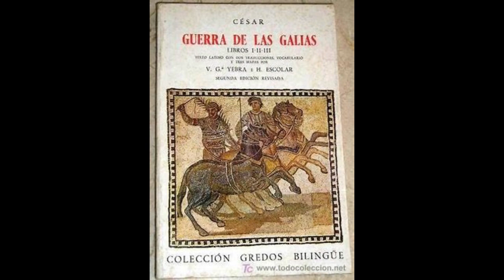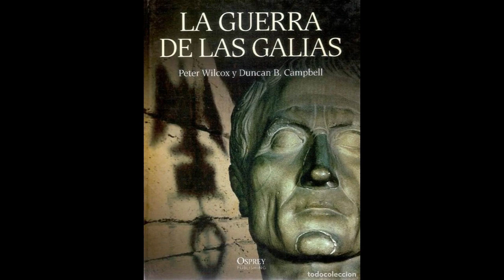CESAR CONTRA ARIOVISTO (La Guerra de las Galias capítulo 3)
Seguimos con la campaña de la Galias de Julio César. En el año 58 A.C., después de haber rechazado a los Helvecios, tribus germanas comandadas por el suevo Ariovisto cruzan el Rin. Es el primer enfrentamiento de Julio César con los germanos. He recurrido a varias fuentes para elaborar este programa, pero dos son las principales: una el “Comentario a la Gerra de las Galias” del propio Julio César y para la descripción de la batalla he acudido a esta web (Arre Caballo)